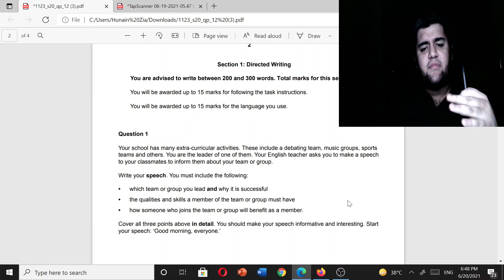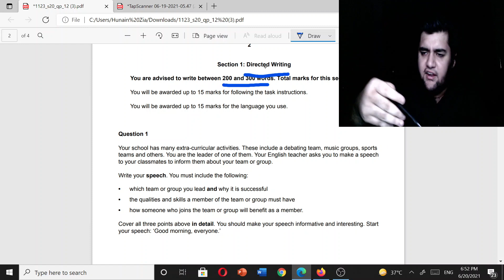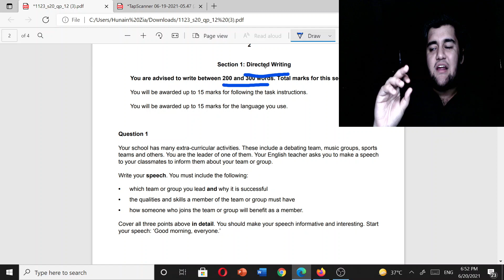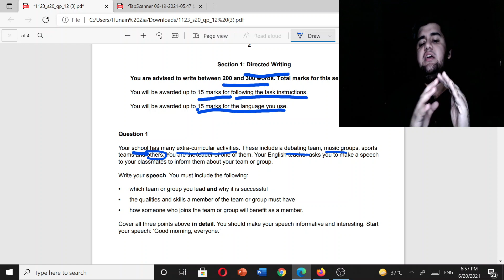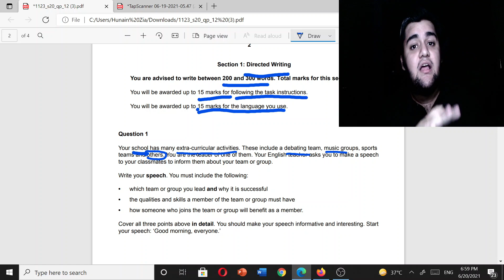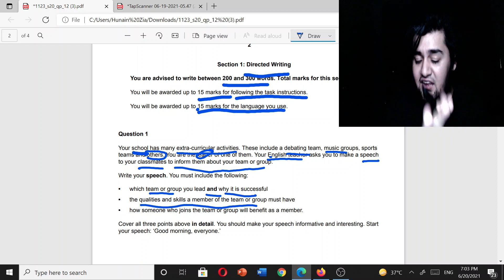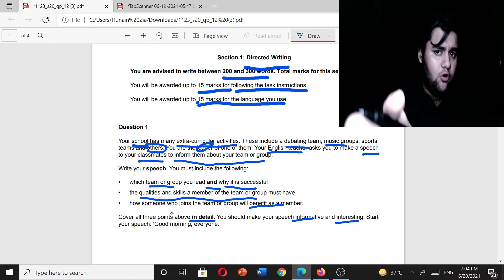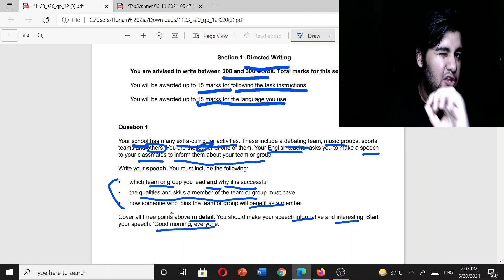Directed Writing | Speech Writing | O Level & IGCSE English Language Explained | 1123/MJ/2020/12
The following video is presented by Educate A Change The speaker, Hunain Zia, has previously achieved considerable success in the high-school educational stream, gaining a massive 154 Total A Grades and 7 Major Distinctions, a process in which he broke/ set 11 different world records, including the most A grades ever achieved, most subjects ever appeared in, most distinctions, gaining distinctions across two separate boards (Pearson Edexcel and CAIE) within the same year/ ever, and even 19 hours of constant examination.  All records stand intact today. Hunain pursued his Honors Accounting Degree from the prestigious Bentley University, and then completed an LLB (in Honors) from University of London. Currently, he manages multiple social and commercial projects, has founded digital streams and works tirelessly in the education sector.

Educate A Change focuses on truly bringing change in the educational sector worldwide. All our courses are designed to ensure success, and provide complete preparation without requiring any other external material. Therefore, it takes away the expense of academies, books, past paper compilations and other miscellaneous items. Instead, by just the courses we offer, the student can prepare fully for the best grades in their CAIEs, Edexcel and other high-school exams. The earnings from our course-sales are invested in social projects and growing the free educational activities of Educate A Change.

Subject: English Language (1123)
Educational Stream: O Level
Language of Communication: Urdu
Video Number (For This Subject)
Topics Covered: Directed Writing - Speech Writing - 1123/ MJ/ 2020/ 12
Previous Video:
Next Video:
Playlists For This Video:

All courses have limited spots available, and they are offered on a first-come, first-served basis. Course seats are only confirmed after payment of the dues. Reach out today to ensure that your spot is guaranteed

Please Note: Free education groups on WhatsApp are no longer created. Free courses (used for demonstration purposes for our real courses) are available

To stay updated with our upcoming future social projects and educational activities, along with volunteering and other opportunities, follow the groups and social media profiles. Every step matters.